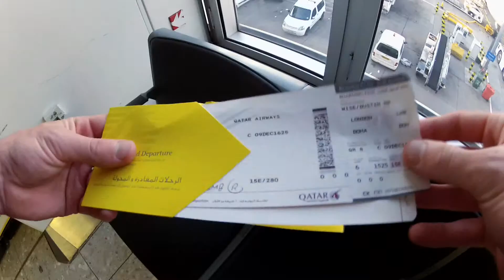Beneath Bengal trailer - a surf documentary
This is from a surf/ travel documentary I filmed and edited in January 2012.

Besides putting a board to water surfing involves the freedom of being in nature, breaking down cultural barriers, and the journey along the way. Beneath Bengal is a film about two friends in search of a secluded wave in Sri Lanka. Through Google Earth, Chuck & Andrew seek out a new kind of surf trip full of unique cultures and experiences in and out of the water. Join them as they traverse England, India, Qatar, and head Beneath Bengal to Sri Lanka.

Freestyle Watches, Komunity Project, Eagle Nest Outfitters, Dizm Eyewear, and Rhythm Livin Clothing